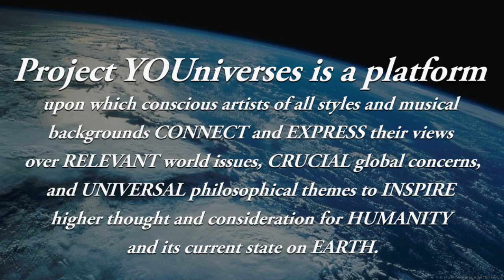War On Humanity - 16 bars by Unknown Freedom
Unknown Freedom spits his 16 bars over Project YOUniverses' debut track and hit, War On Humanity